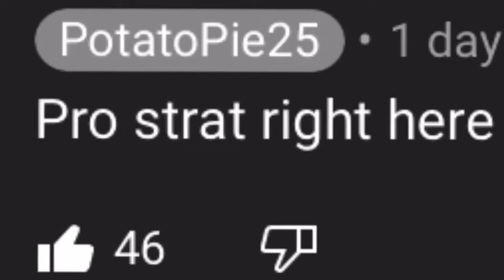PotatoPie25 Responded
PotatoPie25 Responded. Lol, appreciate the response man.

In this video, I will showcase PotatoPie25's reply to a comment that was recently put on his most recent video. He replied to one of my comments that gained a lot of traction.

This is a Minecraft but, minigame challenge that I have decided to attempt. I try to survive in the Minecraft minigame whilst searching for loot to defend myself with. I have to outlast my opponents until we reach a deathmatch period where we all fight each to see who will be the last one standing. It's a action-packed minigame, and its super difficult and intense in many occasions and it was quite hilarious at the same time. I enjoy attempting these minigames.

Get this video to 10 likes and we'll do something similar.

Minecraft Memes, or Hypixel Minecraft, But Skyblock, or any minigames like that.
This is a minigame / minecraft server / minecraft youtuber